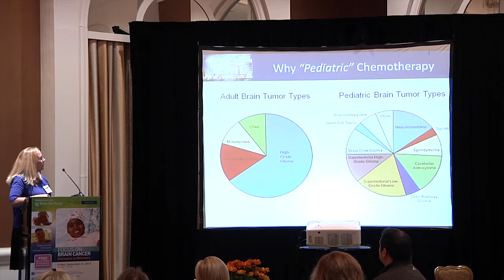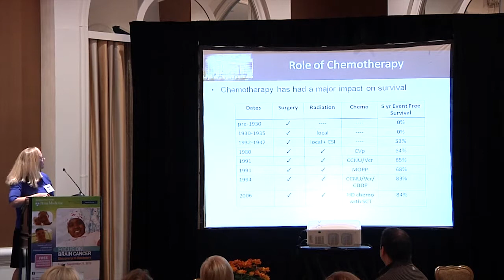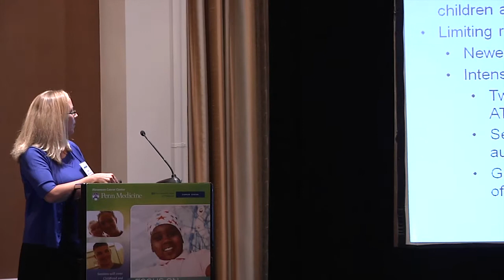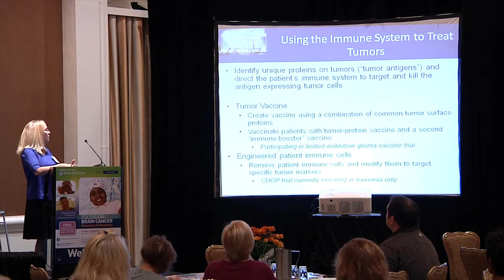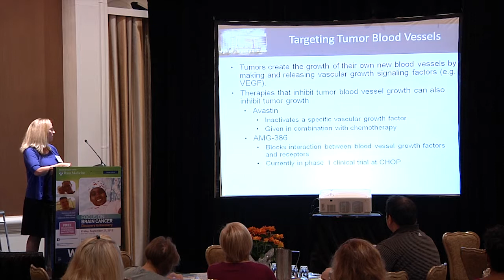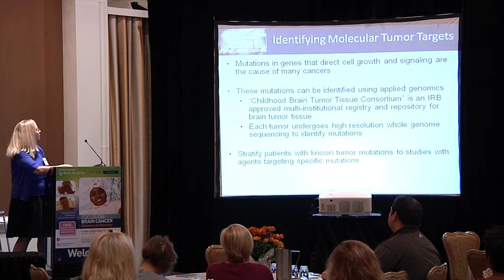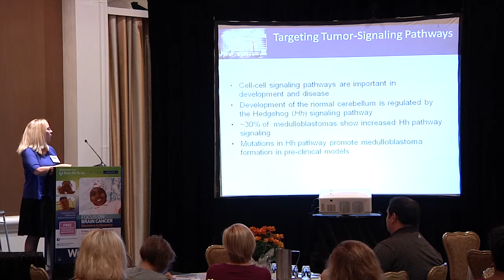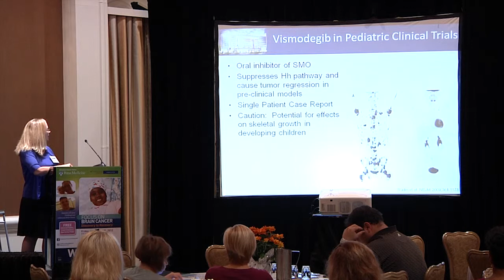New Chemotherapy Treatment for Children with Brain Tumors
Watch Dr. Jane Minturn as she discusses new chemotherapy treatments for children with brain tumors.